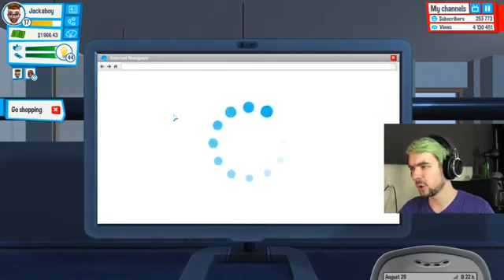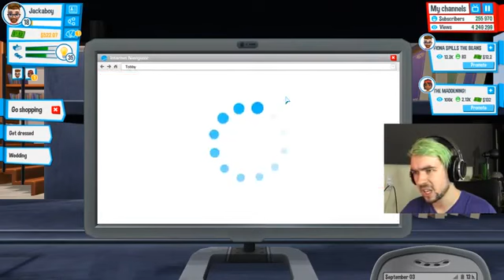Jacksepticeye I GOT MARRIED Youtubers Life #7 Popularmmos TDM